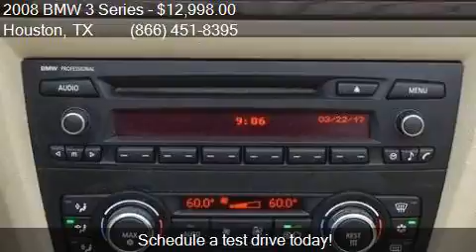2008 BMW 3 Series 328i 2dr Convertible for sale in Houston,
This 2008 BMW 3 Series 328i 2dr Convertible is for sale in Houston, TX 77598 at Texas Auto South.

Engine: 3.0L I6
Transmission: Automatic 6-Speed
Color: Platinum Bronze Metallic
Mileage: 73519
Contact Texas Auto South 16200 Hwy 3 Houston, TX 77598 to test drive this 2008 BMW 3 Series 328i 2dr Convertible today.